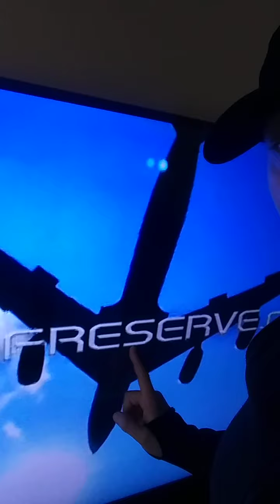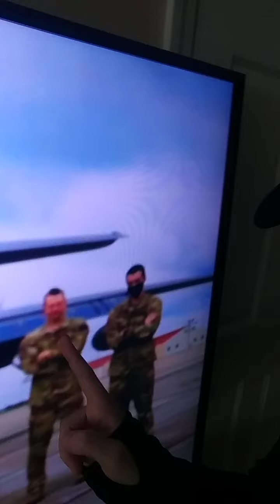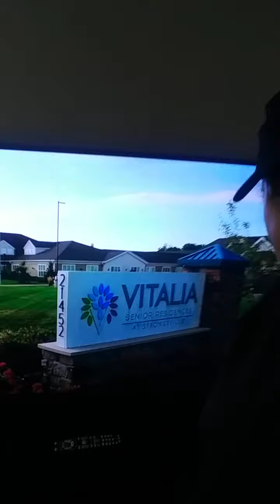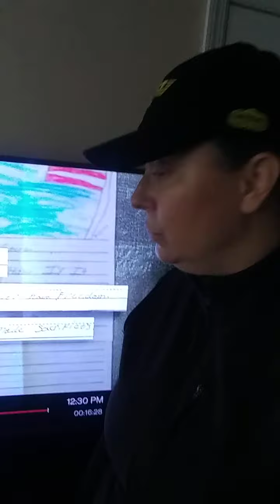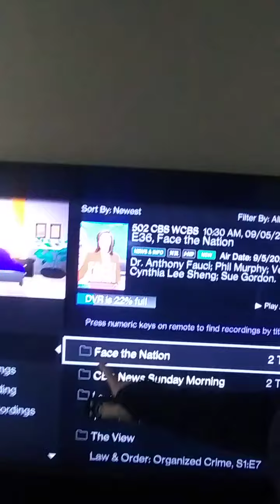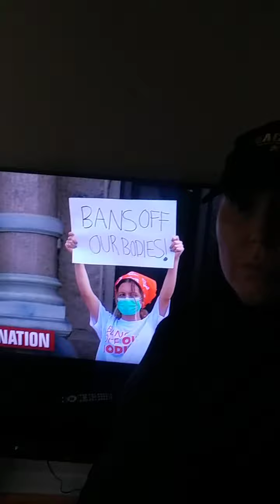NICOLE CATTARUZZA PARLAY OVERLAY SEPTEMBER 5TH 2021 EDITION OF SUNDAY MORNING NEW YORK & FACE NATION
SOME COMMERICAL ADVERTISEMENT OF A AIRFORCE RESERVE PROGRAM, SOME NATIONAL GUARD PERSON IN NORTH AMERICA THAT WROTE A LETTER TO A VETERAN IN 2ND GRADE & HE WAS SO TOUCHED HE STILL CARRIES IT IN THE NURSING HOME HE & HIS WIFE ARE IN SINCE HE IS A WORLD WAR II VETERAN, THEY NEVER INVESTIGATED THE WRITER OF THE LETTER BUT THE NURSING HOME THEY ARE IN DID SOME SUPER SLUTHING & FOUND THE PERSON WHO IS DRESSED AS A NATIONAL GUARDS PERSON SAME AGE AS MY SON BENJAMIN JASON ROEMER BORN YEAR 1999 WHO WAS SO EXCITED TO SERVE THEN JOINED LOCAL MICHAEL MURPHY NAVY SEAL HIGH SCHOOL ON PATCHOGUE NEW YORK 11772 THE ROTC, HE WAS CHOSEN AS A LEADER OF HIS FRESHMAN CLASS, THEN WITHOUT WARNING TO HIS MOTHER, HE COLLECTED HIS UNIFORM PUT IT IN A TRASHBAG & TURNED IT BACK INTO THE SCHOOL, FRIGHTENED OF SOMETHING, BUT WOULD NEVER TALK ABOUT IT WITH HIS MOTHER, AND THERE HAS STILL NEVER BEEN ANY ATTEMPT BY THE PROFESSIONALS TO OFFER ENTRY INTO THE SERVICE OF ANY KIND TO PRIVATE BENJAMINS MOTHER NICOLE CATTARUZZA WHO WOULD HAVE JOINED IMMEDIATELY TO ESCAPE NEW YORK AT AGE 5 RATHER THAN ENTER NEW YORK PUBLIC PEWTRID SCHOOL

NICOLE CATTARUZZA
STAR*1978
STAR*8378
09/05/2021